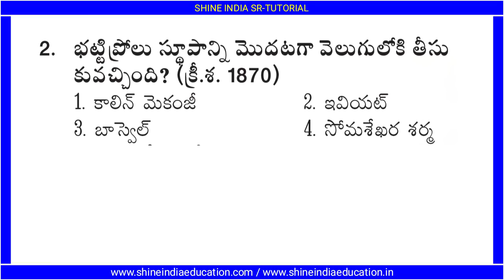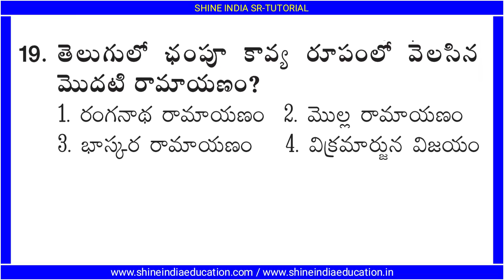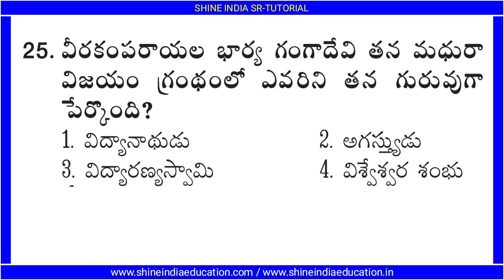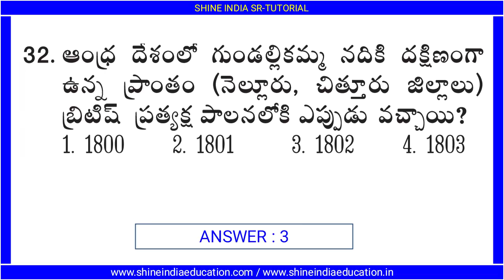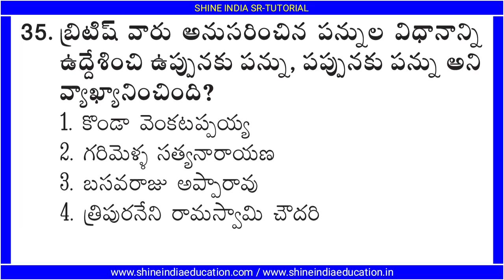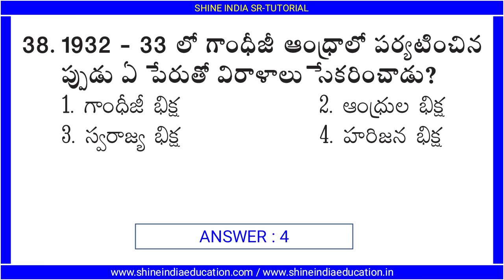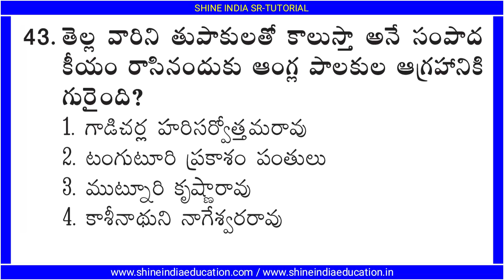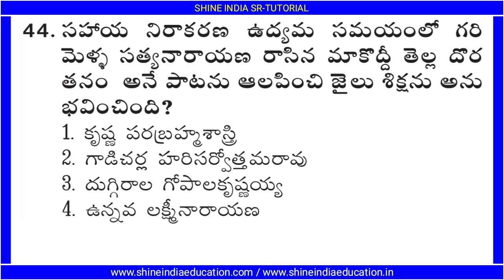Andhra Pradesh History Practice Bits Part - 14 || AP History bits in Telugu.